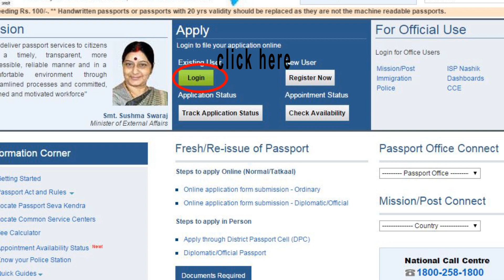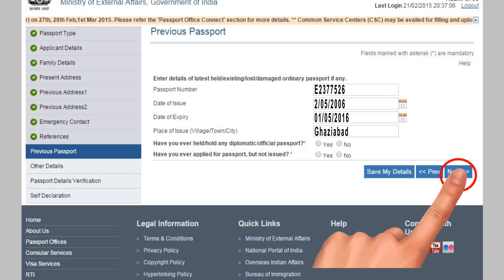How to Renew or Re-issue Your Passport Online India 2016 - Shortest Video